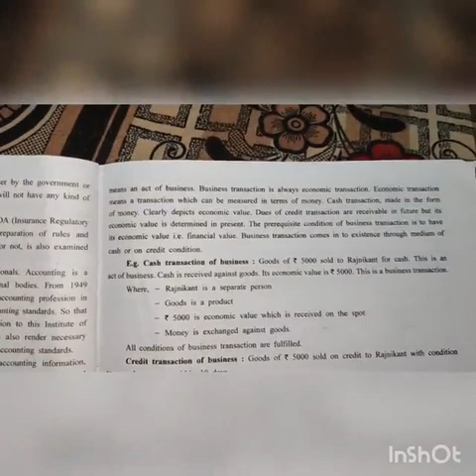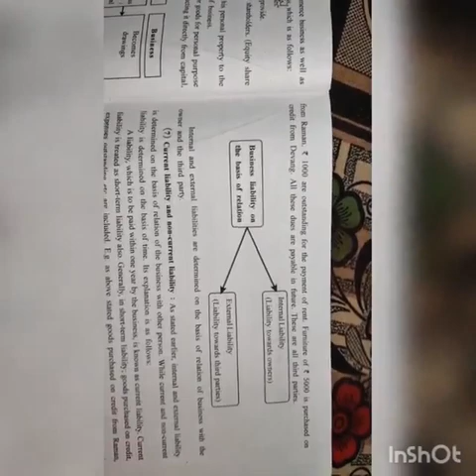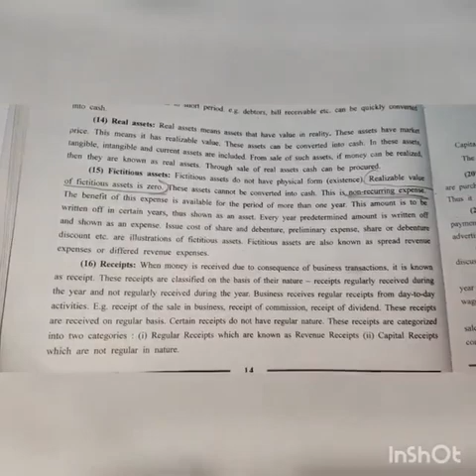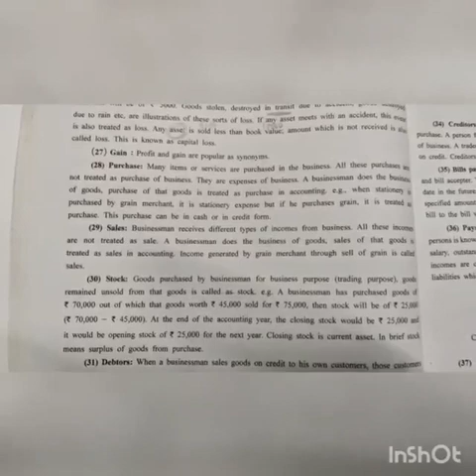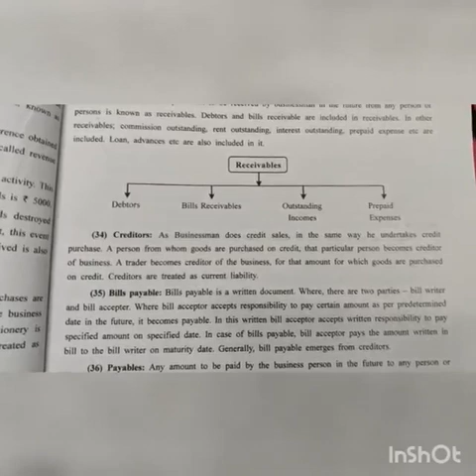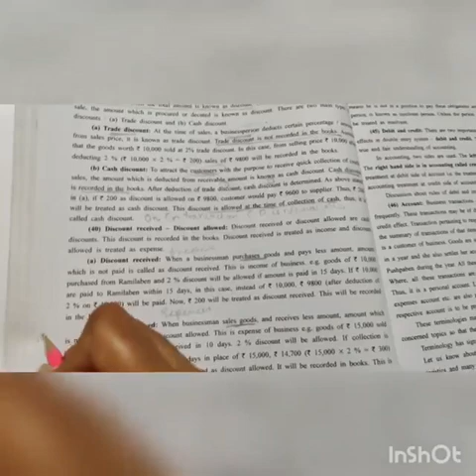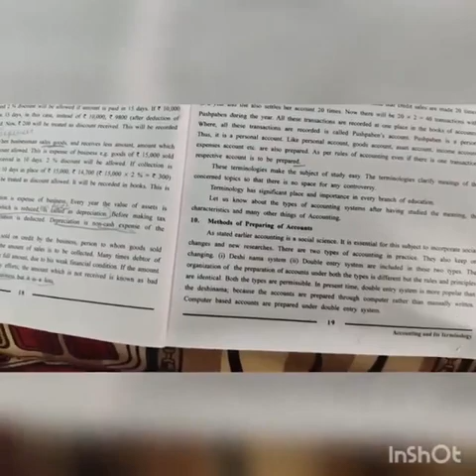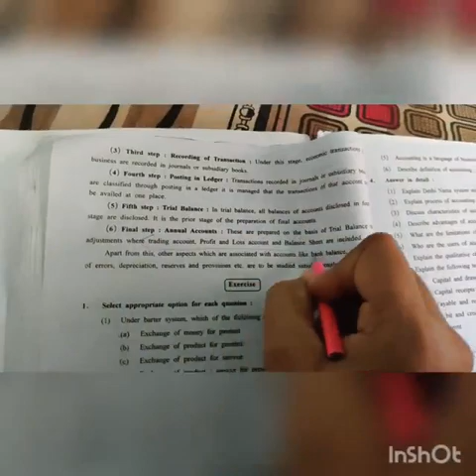Accounting and it's Terminology STD 11 GSEB Part 3 by Farhin Sindhi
F.D.(Hameediyah) Higher Secondary School, Ahmedabad